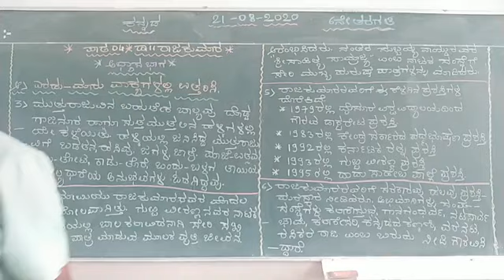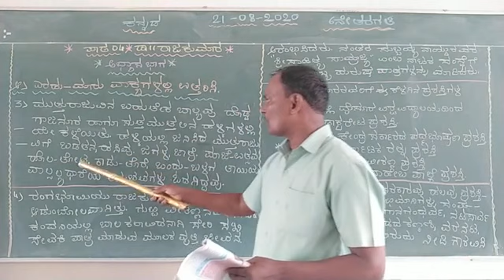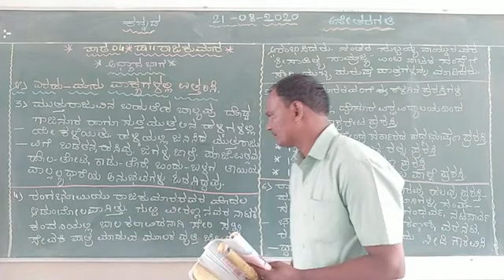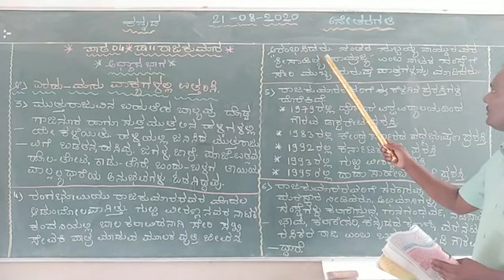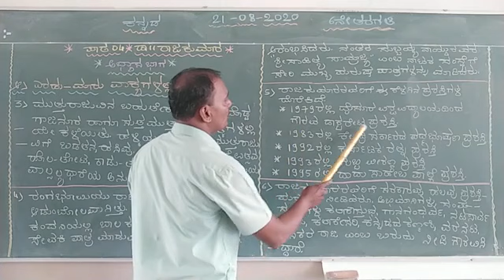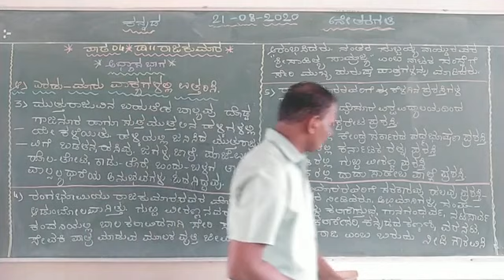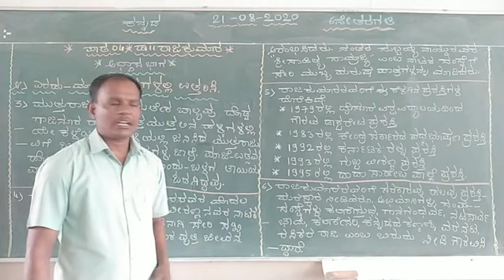CBSE class 6th Kan(Lesson 4)